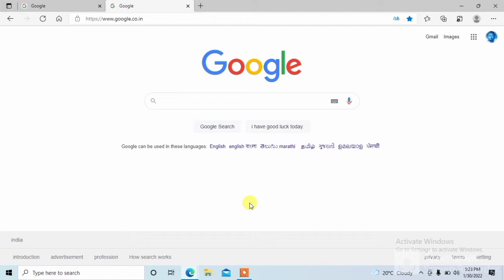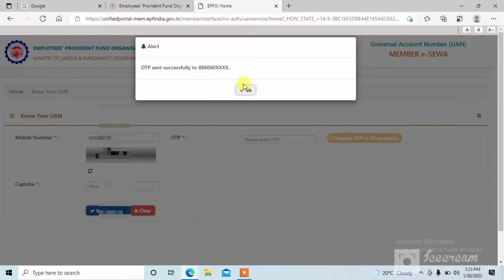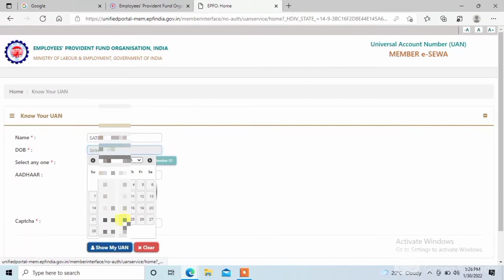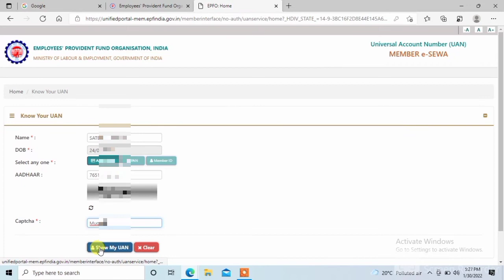How To Find PF UAN Number ,पी एफ खाते का UAN नंबर कैसे पता करें ऑनलाइन 2022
How To Find My PF UAN Number ,पी एफ  खाते का UAN नंबर कैसे पता करें ऑनलाइन,
हेलो दोस्तों हमने इस वीडियो में आज बात की है की आप अपने पी एफ खाते का  UAN नंबर कैसे पता करेंगे आधार नंबर से  ऑनलाइन तो हम आसा करते है की यह वीडियो आपकी जरूर हेल्प करेगा आपका UAN नंबर पता करने में |

How can I know my UAN No,
How can I know my PF number by name,
How can I know my UAN number without mobile number,
How can I get my PF account without UAN number,
How can I get my UAN number,
How can I know my UAN number by SMS,
How can I know my 12 digit UAN number,how to find uan number using aadhar card,
how to find uan no from aadhar card,How can I know my UAN number with Aadhar card,
Can we find PF number by Aadhar card,
How can I get my UAN number online,
How can I get my PF and UAN number ,
How do I find out my UAN number from my PAN ,
How do I find out my UAN number from my Aadhaar ,
How do I find out my UAN number from my PF Member ID,
Is it possible to Trace EPF-UAN number using Aadhar ,
How to get my UAN number ,
PF Khate Ka UAN Number kaise Pta kare,
How to Generate My PF UAN by Aadhaar,
Can we get UAN number from Aadhar card,
How can I generate my PF UAN number,
How can I know my PF number in Aadhar card,